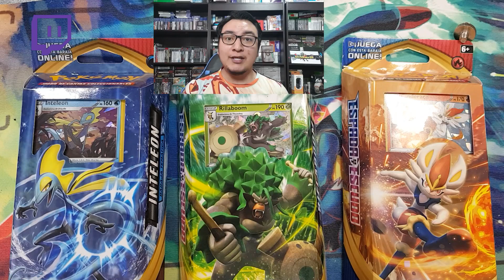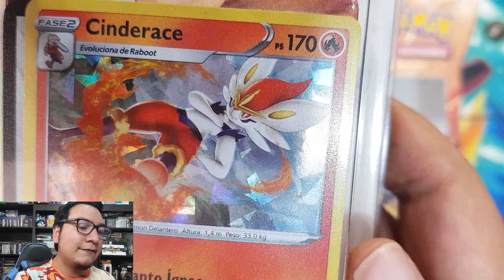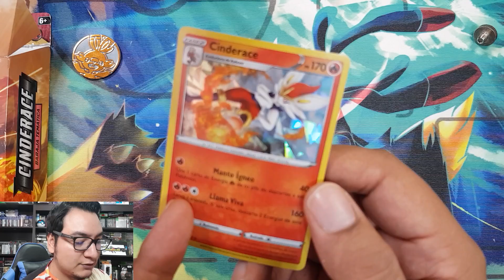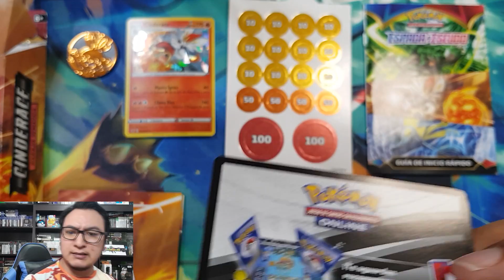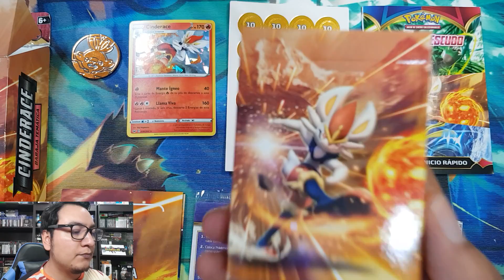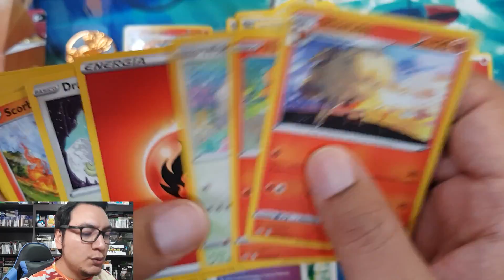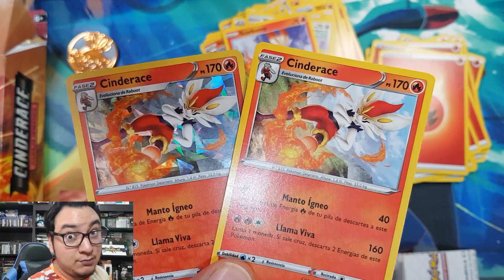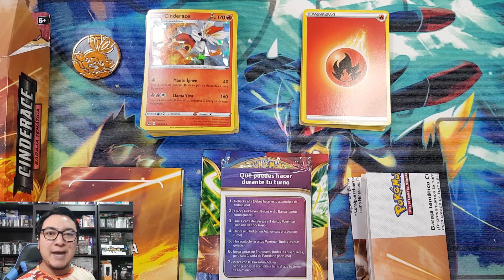¡Expansión Pokémon Espada y Escudo! - ¡Baraja temática Cinderace!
Banda Gamer, primer video de una serie de 3 :D donde  verán las barajas temáticas que nos regala la tía Panini :3

/UGamersTech

Donde trato de hacer transmisiones en vivo mas seguido :D
y mas divertidas n.n